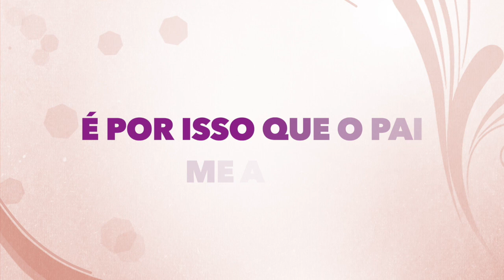Jesus, o bom pastor - Joao 10, 11-18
“Eu sou o bom pastor.
O bom pastor dá a vida por suas ovelhas.
O assalariado, que não é pastor
e a quem as ovelhas não pertencem,
vê o lobo chegar e foge;
e o lobo as ataca e as dispersa.
Por ser apenas um assalariado,
ele não se importa com as ovelhas.
Conheço as minhas ovelhas e elas me conhecem,
assim como o Pai me conhece e eu conheço o Pai.
Eu dou minha vida pelas ovelhas.
(Tenho ainda outras ovelhas, que não são deste redil;
também a essas devo conduzir,
e elas escutarão a minha voz,
e haverá um só rebanho e um só pastor.)
É por isso que o Pai me ama:
porque dou a minha vida.
E assim, eu a recebo de novo.
Ninguém me tira a vida,
mas eu a dou por própria vontade.
Eu tenho poder de dá-la,
como tenho poder de recebê-la de novo.
Tal é o encargo que recebi do meu Pai”.